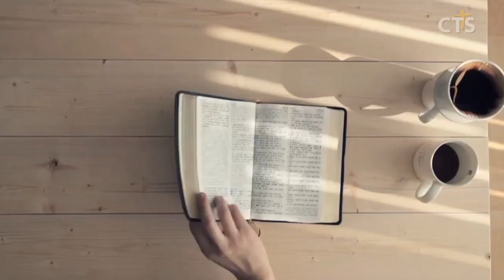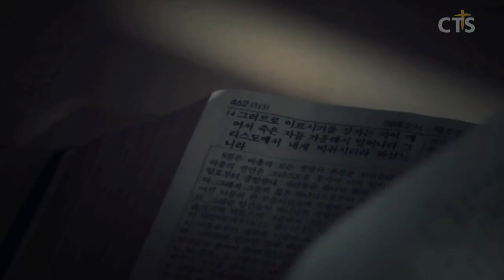윤호균목사 설교_화광교회 | 네가 무엇을 보느냐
네가 무엇을 보느냐
(설교 00:46)

예레미야1:11-12

11. 여호와의 말씀이 또 내게 임하니라 이르시되 예레미야야 네가 무엇을 보느냐 하시매 내가 대답하되 내가 살구나무 가지를 보나이다
12. 여호와께서 내게 이르시되 네가 잘 보았도다 이는 내가 내 말을 지켜 그대로 이루려 함이라 하시니라